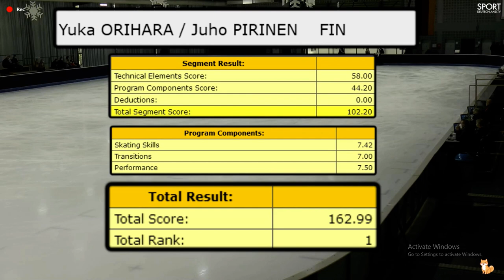Yuka ORIHARA & Juho PIRINEN | NRW Trophy Dortmund 2021 | Free Dance | Senior Ice Dance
NRW Trophy Dortmund 2021 | Free Dance | Senior Ice Dance